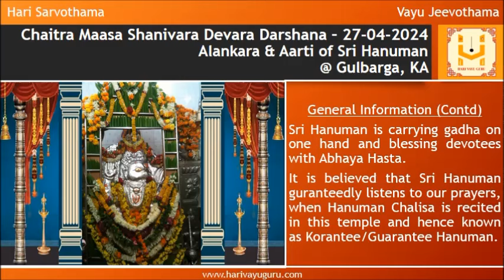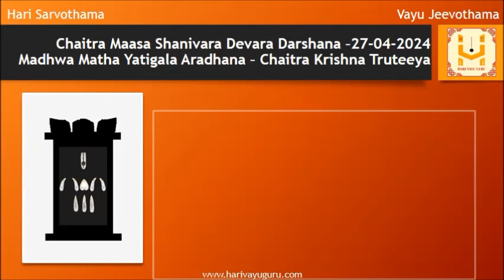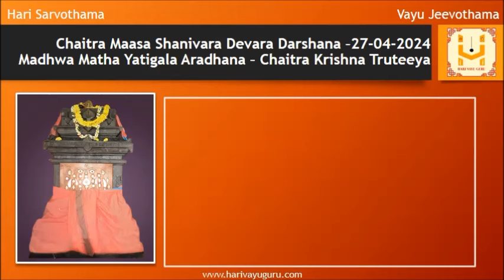Sri Krodhi Namasamvatsara Chaitra Maasa Shanivara Devara Darshana – 27-04-2024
Alankara & Aarti of Sri Hanuman @ Gulbarga, KA along with daily morning Sri Krishna Japa and daily panchanga

General Information

This temple of Sri Hanuman is located besides College of Engineering in Gulbarga, Karnataka.

Sri Hanuman is carrying gadha on one hand and blessing devotees with
Abhaya Hasta.

It is believed that Sri Hanuman guranteedly listens to our prayers, when Hanuman Chalisa is recited in this temple and hence known as Korantee/Guarantee Hanuman.

Watch till the end to view details of today’s Madhwa Matha Yatigalu Aradhana (Chaitra Krishna Truteeya)
01 Sri Vishwaraja Theertharu - Sri Adamaru Matha
02 Sri Vageesha Theertharu - Sri Rayara Matha / Sri Uttaradi Matha
03 Sri Subhodhendra Theertharu - Sri Rayara Matha